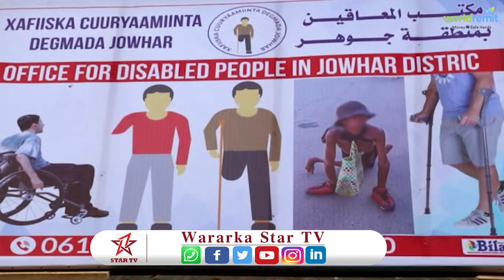Xogahayaha Guud Ee Ururka Nafada Magalada Jawhar Ayaa Ka Hadlay Xaalada Nololeed Ee Nafada jawhar